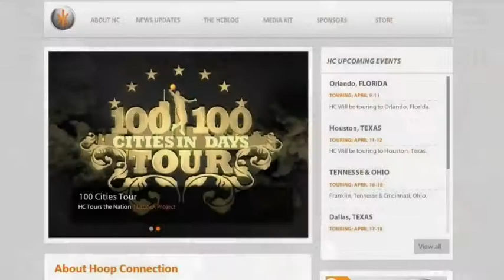Hoop Culture Tour Documentary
Trailer video